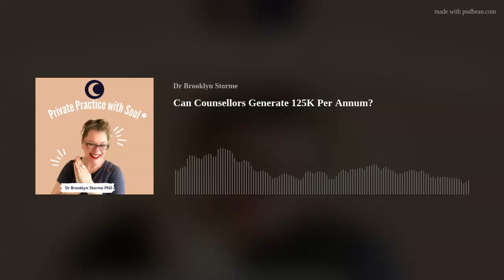Can Counsellors Generate 125K Per Annum?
Psychologists, Social Workers and Therapists! Join me every week for free tips and actionable trainings for creating a private practice with soul!

Do you ever wish somebody would just give it to you straight on how to ethically integrate spiritual practice with the running of your private practice?

That they would tell you what’s working and what's not, share success stories of other online therapists in private practice so that you can model their best strategies and finally get more bookings in the diary, visitors to the website, income to the practice, balance with your time and freedom in life?

Yep...me too, and that's exactly what I'm bringing you on the Private Practice With Soul podcast, specifically tailored for therapists that want to start or who are already in private practice and want to infuse it with spiritual practices!

New episodes are available every Wednesday and Saturday that you can listen to while you walk the dog, cook dinner for your family, or drive your little ones around in the car. Just join me every week at your convenience.

What makes our podcast unique:
It was started when I was working as a Psychologist and then I retired to pursue a way of working that better aligned with my values
My experience includes working in Medicare for 20+ years and creating a practice under that model as well as creating a practice from scratch under a counselling model
I have been to over 20 countries to gain practical experience and knowledge in different spiritual beliefs, tools and processes and now I actively apply them to creating success in private practice
I lead the biggest Australian community of Counsellors including allied health professionals that provide counselling services)

We are going to talk about:
Spirituality!
Private practice!
My journey so that you cab see what it pp gets to look like
The processes I use every day to create success in my business
Creating and maintaining a private practice mindset
I’ll share actionable tools that you can use straight away
We’ll talk about case studies that had been de-identified of what the pp journey looks like
I’ll share my personal experience with you in a way that doesn’t hold back
I’ll show you what’s possible and encourage you to take action

I am going deep and sharing some of my best how-to plans so that you can listen and then apply the techniques to align your values with your practice and finally work in flow!

Book your complimentary consultation for pp here
Click here and Like my FB Business page – thank you xx
Download your complimentary private practice guide here.
Join the Australian Counsellors In Private Practice Online group here
Join the Counsellors Connect – Australia group here

Ready to binge listen?
Apple Podcasts
Podbean